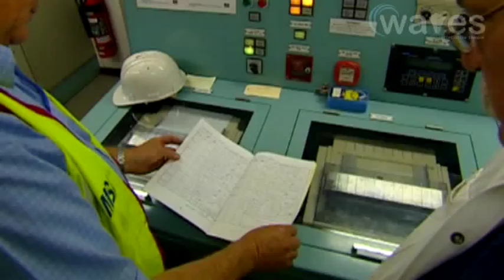International Maritime Organization (IMO)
The International Maritime Organisation (IMO) "Day of the Seafarer" - on June 25 - is the opportunity for renewed efforts to safeguard the human rights of seafarers throughout the world and ensure that they are offered proper legal protection and support. Australia's export earnings from the energy and mineral commodities in the March quarter of 2011 was AU$40.3 billion (US$43.0 billion), 10 percent lower than in the December quarter of 2010, according to statistics released by the Australian Bureau of Agricultural and Resource Economics and Sciences (ABARES).